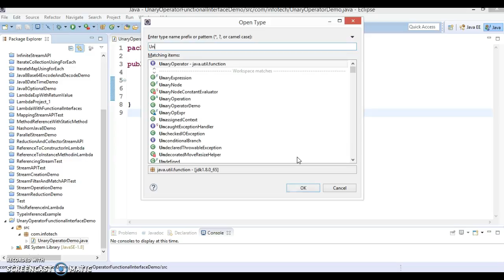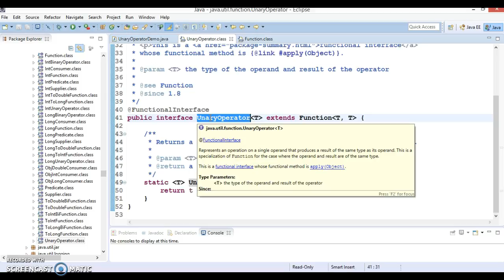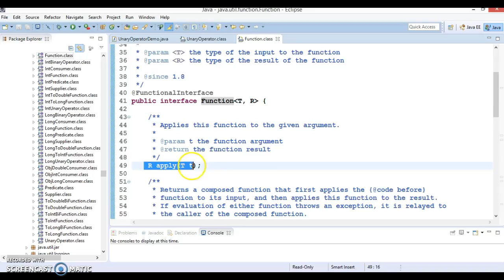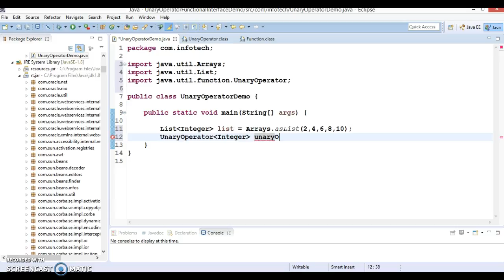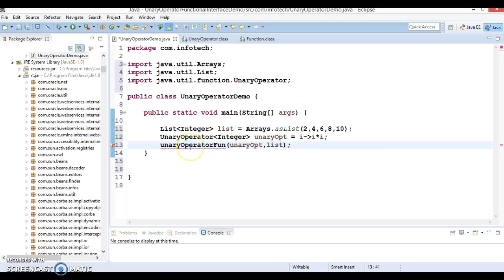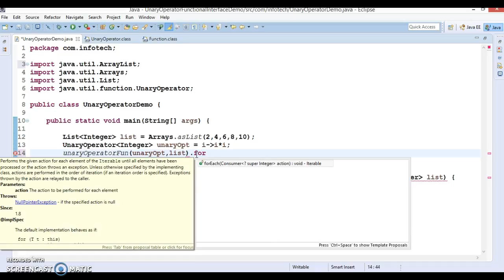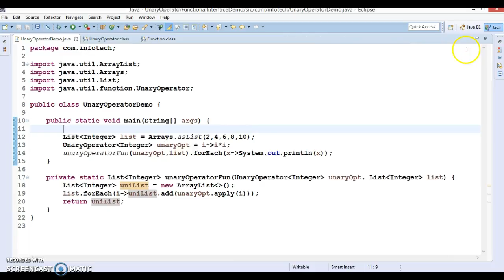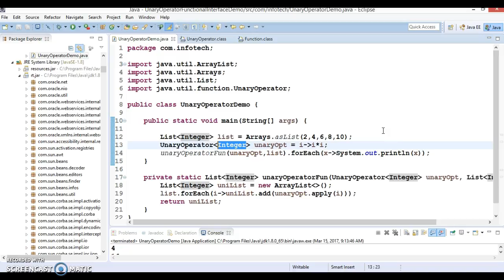UnaryOperator Functional Interface in JAVA 8 | Writing Lambda for UnaryOperator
In this video tutorial you will learn how to make use of UnaryOperator Functional Interface in java 8 using a demo project.
Below is the GitHub link to download source Code:
InterfaceDemo.git